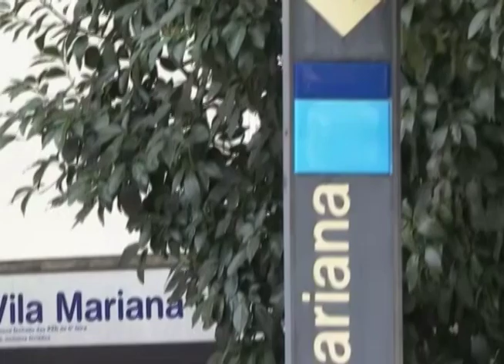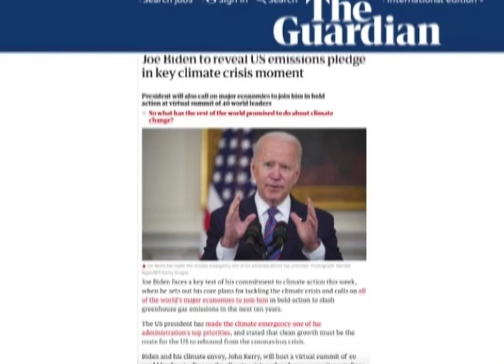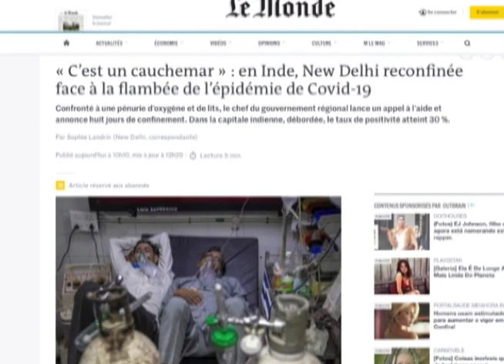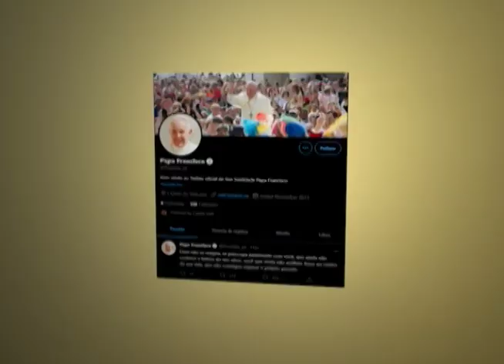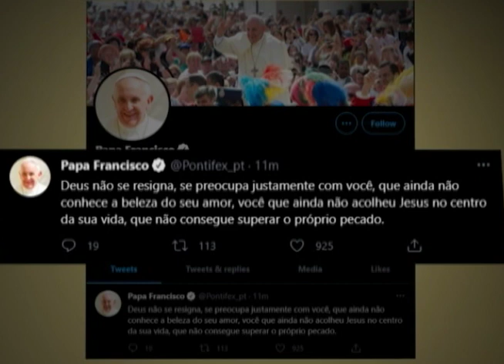Canção Nova Noticias Edição da Manhã 19/04/2021